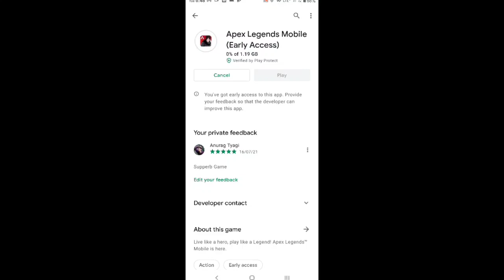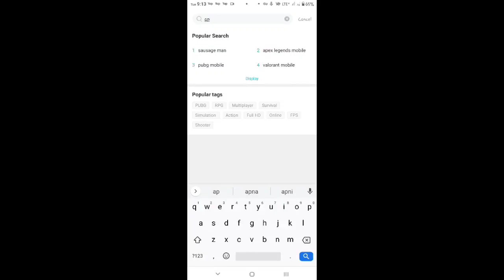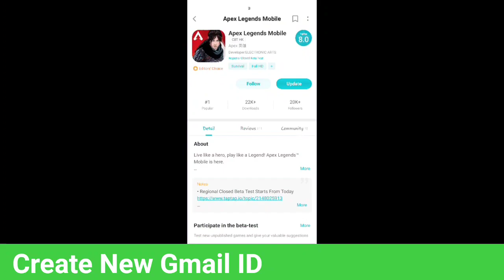How To Download Apex Legends Mobile 3rd Beta Without Error Code |Download APK+Data Full Tutorial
MY GEARS:-

My Mic
My Phone
My Gaming Earphone
My Dream Laptop

Under 1,000
Under 2,000
My Future Mic
Best Green Screen

Best Gaming Phones Under 20k in 2021:-

iQOO Z3
Realme 8 5G
Realme X7
Redmi Note 10s

Best Gaming Phones Ever:-

Red Magic 5
OnePlus 9 Pro
OnePlus 9R

1. Apex Legends Mobile
2. Apex Legends Mobile News
3. Apex Legends Mobile Update
4. Apex Legends Mobile May Update
5. Apex Legends Mobile Beta
6. Apex Legends Mobile Device Requirements
7. Apex Legends Mobile Hindi

Apex legends
Apex legends mobile device not compatible
Apex Legends Mobile Gameplay in hindi